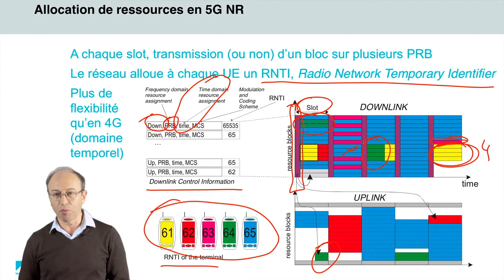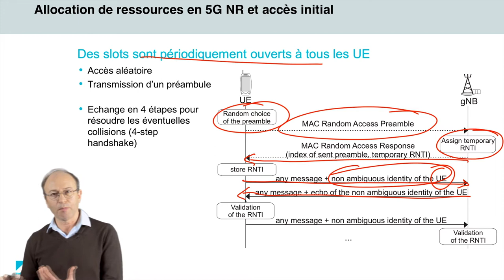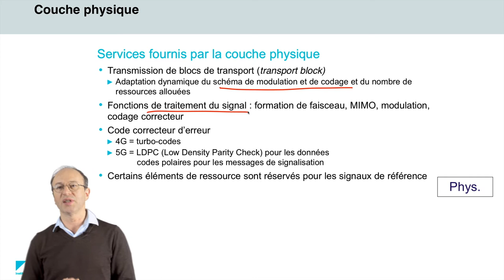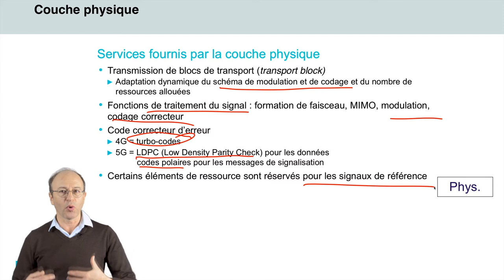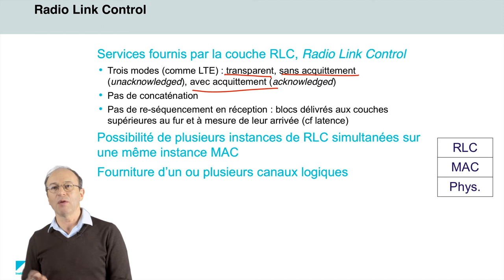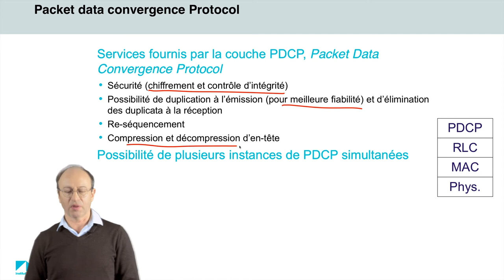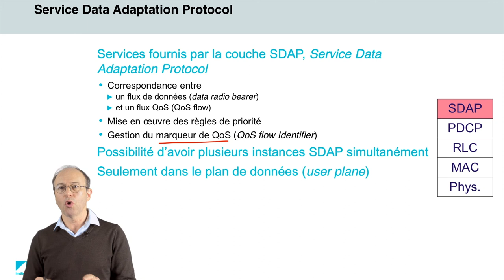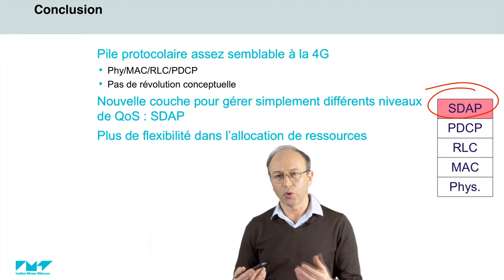14/21 Architecture en couches sur l'interface NR 📶 5G : Principes de fonctionnement